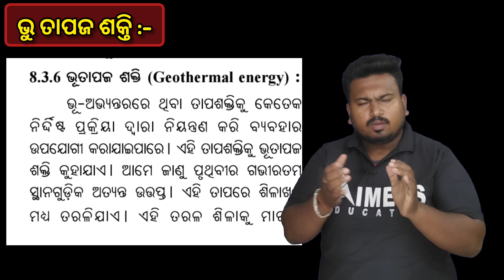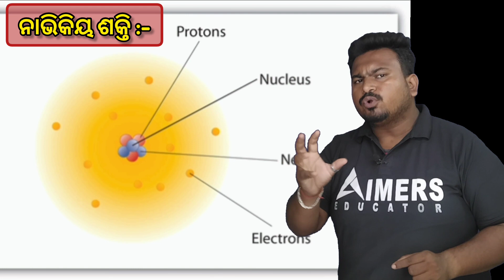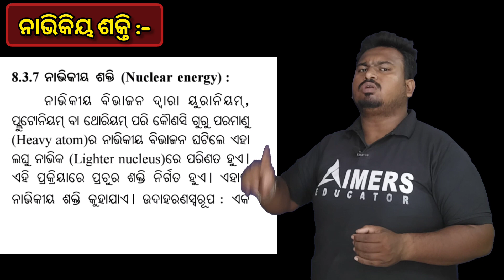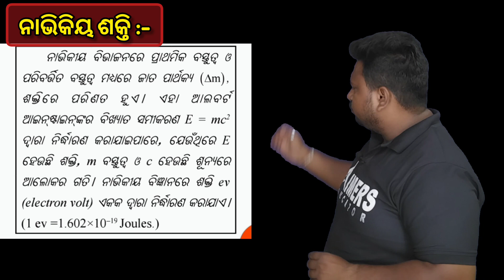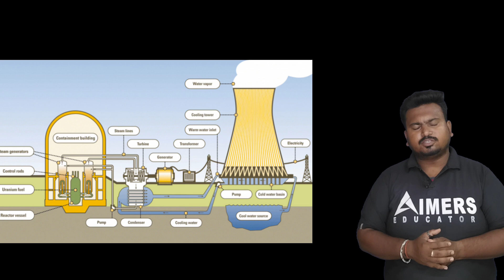ଶକ୍ତି ର ଉତ୍ସ(part-5) ||Sources of energy class 10 odia||class 10 life science odia medium||Bunty sir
shakti ra utscha class 10
10 class life science chapter 7 question answer

10th class life science chapter 8 question answer
sources of energy class 10 odia
sources of energy class 10 odia mcq questions

our telegram channel link join for notes

plzz give coment if you like and enjoy my class
Aimers classes
jajpur, 755001